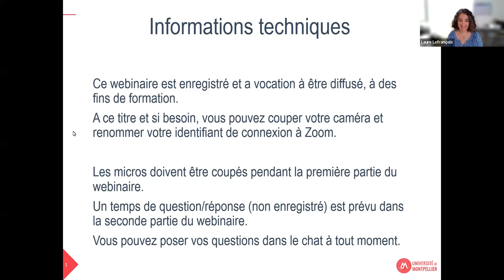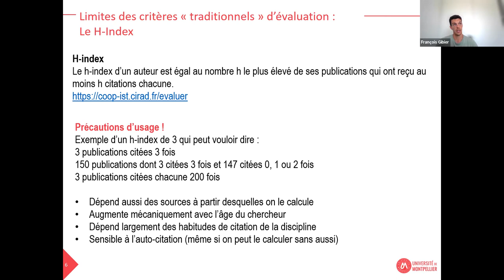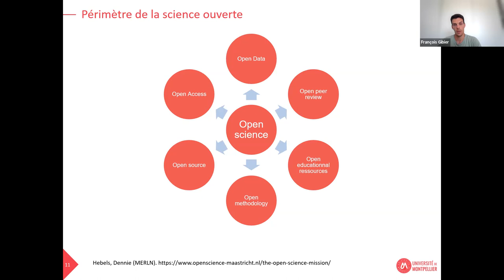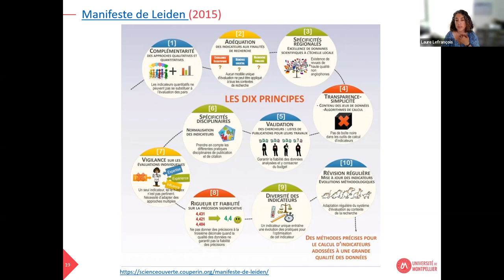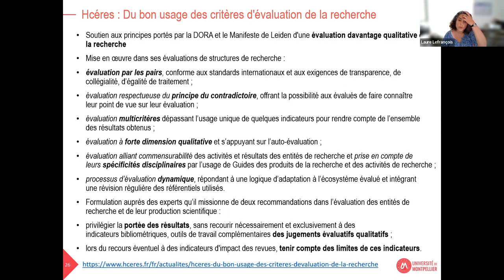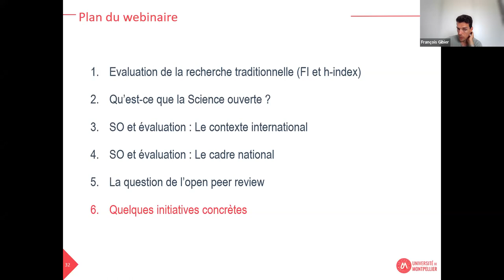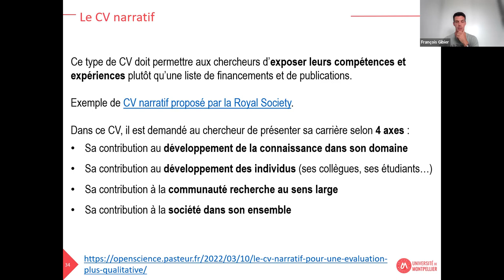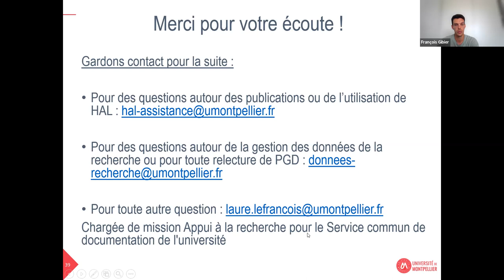Science ouverte et évaluation du chercheur